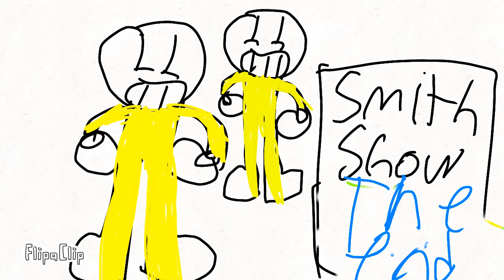smith show in the adventure of two brothers season 2